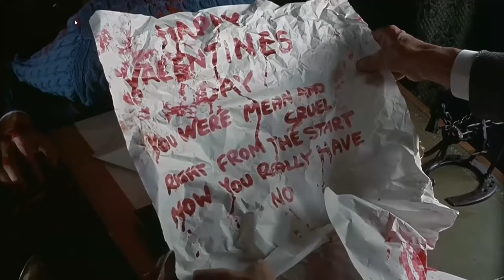New Castle After Dark presents Tales from the Crypt 1972 horror scene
Tales from the Crypt is a 1972 British anthology horror film directed by Freddie Francis. Five strangers go with a tourist group to view old catacombs. Separated from the main group, the strangers find themselves in a room with the mysterious Crypt Keeper (Ralph Richardson), who details how each of them may die.